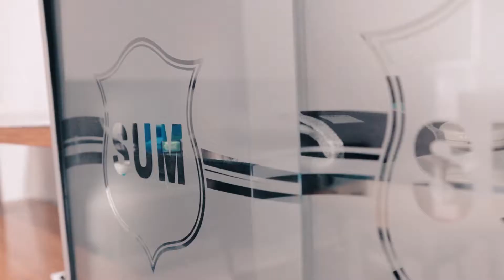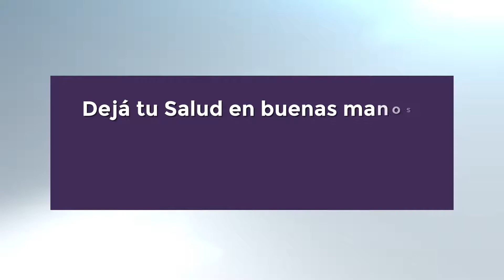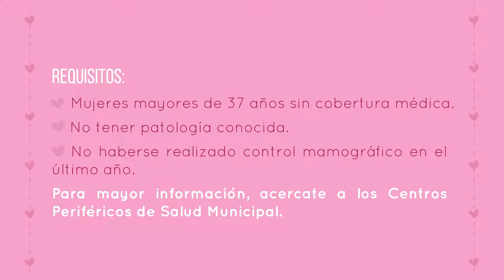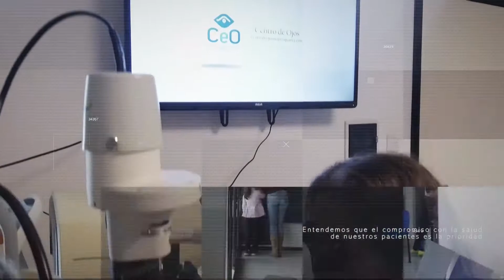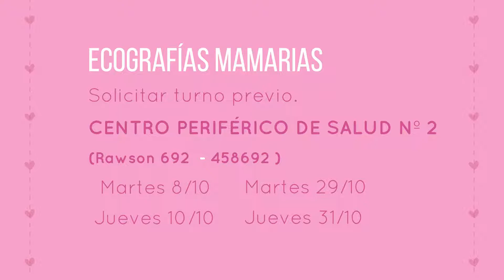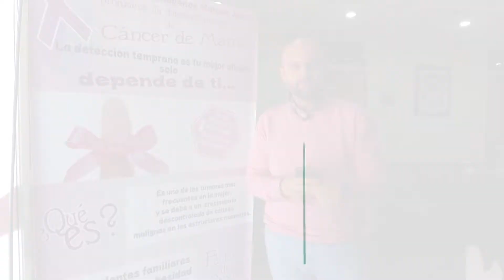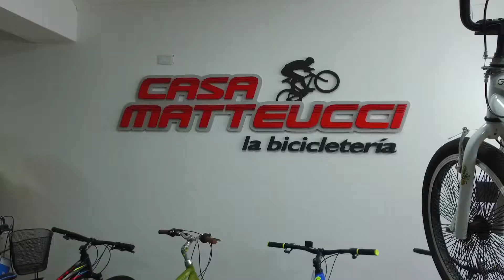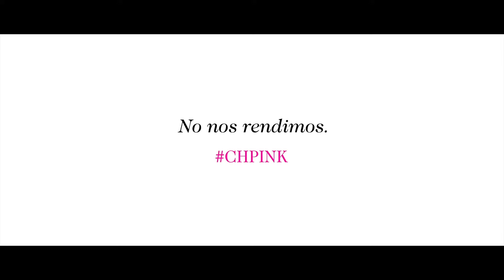Cienporciento Salud Programa 18 - 2019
En esta emisión hablamos del mes de la prevención y lucha contra el Cáncer de Mama